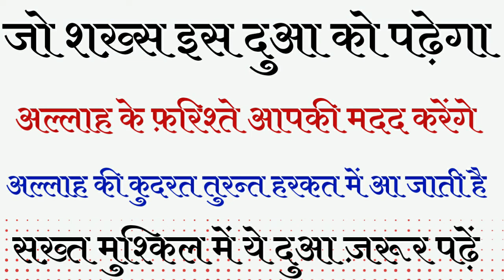Is Dua Ko Padhne Se Farishte Aap Ki Madad Karenge | Nabi ﷺ Ki Powerful Dua